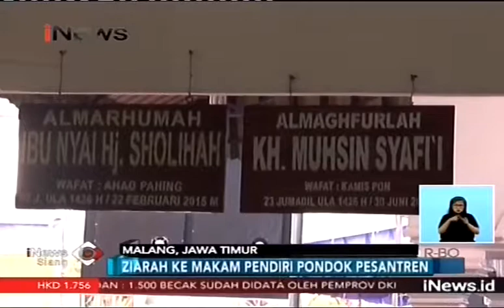Kampanye Gus Ipul Kunjungi Pesantren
Bila Khofifah mengunjungi kampung seni, beda halnya dengan Saifullah Yusuf dalam kampanyenya Ia mengunjungi pesantren di Kota Malang Jatim. Dalam kunjungannya Gus Ipul mendapatkan wejangan dari salah satu ulama